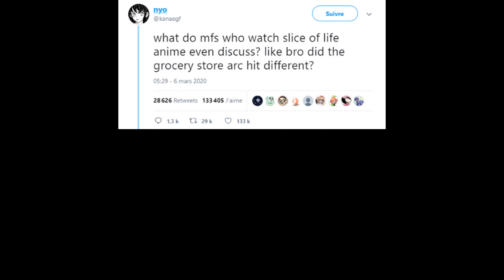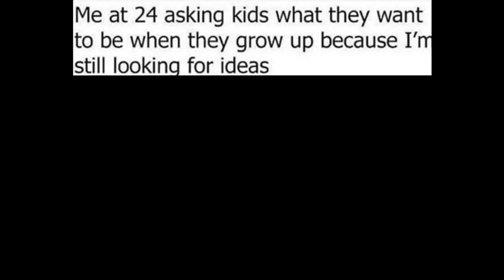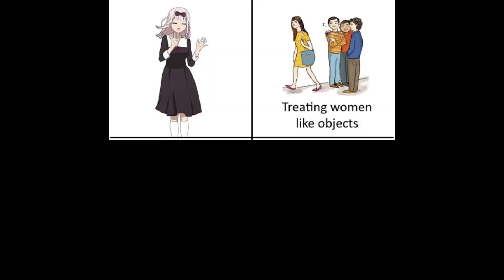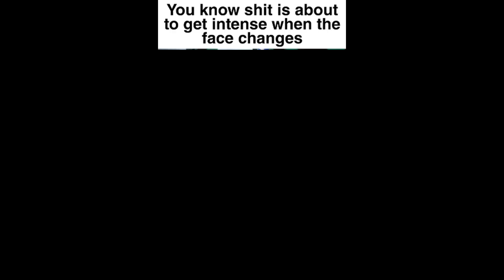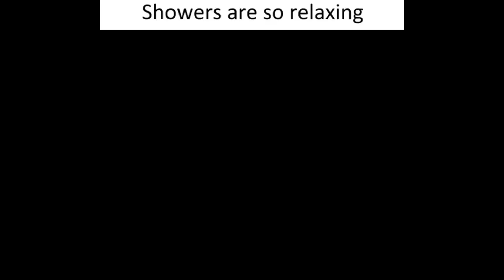Anime Memes only true anime fans will understand | #1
Anime Memes only true anime fans will understand | Anime Meme montage #1
Best Anime Memes only true anime fans will understand by MemesDealer. This Anime Meme montage contains the best anime memes compilation of 2020. If you enjoy watching Anime, you will definitely enjoy watching these Anime Memes for Weebs.